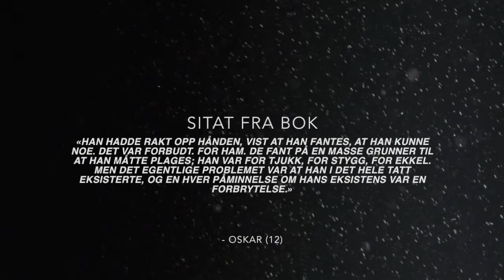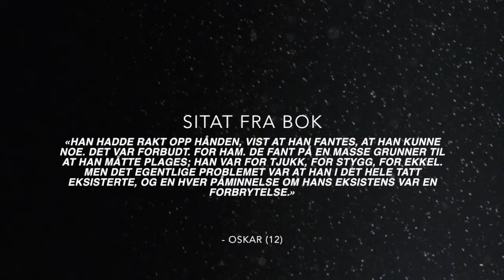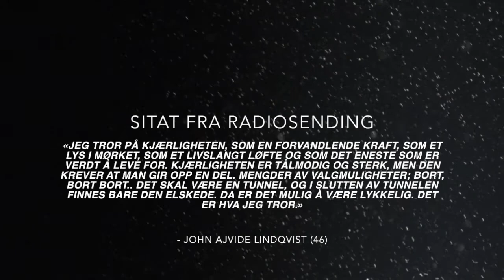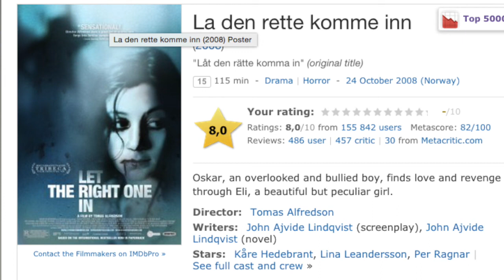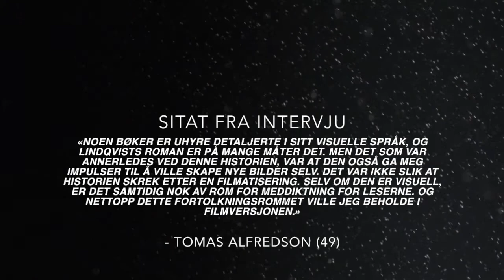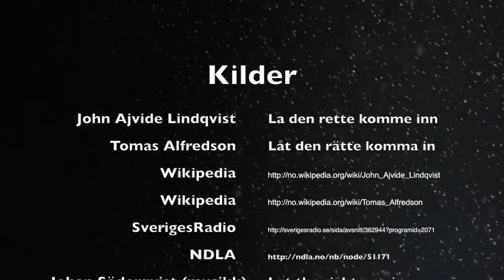Særemne i norskfaget, VG3